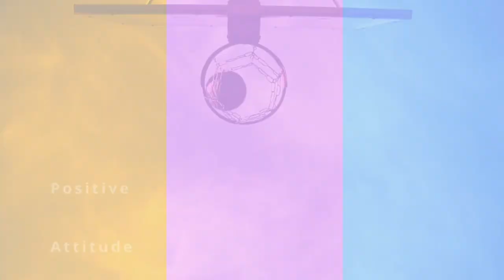Thilan Samaraweera - Memory Lane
This video is a part of Vmax Sports interview with former Sri Lanka Cricketer Thilan Samaraweera who takes questions on his career testing his memory.

Thilan Samaraweera's batting will not fill a stadium; yet, in a batting line-up of flamboyant strokeplayers, his patience and solidity offers a vital balancing factor. In his second avatar he has added more strokes to make his batting more well-rounded, but what Samaraweera does best is wear bowlers down through patient and relentless accumulation. His batting is built around reserves of resilience, determination and sheer toughness, and he had to draw into them all to overcome the trauma of cricket's darkest hours - the terrorist attack on the Sri Lankan team in Lahore.

Samaraweera will forever be remembered for not letting a bullet injury end his international career. He was in his best form, having scored two consecutive double-centuries in Pakistan, when his team bus came under fire in March 2009 and a bullet penetrated 12 inches into his left thigh. He needed surgery and spent three months dealing with the physical and mental wounds of his ordeal. That Samaraweera returned to play his 50th Test in July was a triumph of his strength of character.

His return was a second coming after he had begun his career with a hundred on debut against India in 2001. The retirements of Aravinda de Silva and Hashan Tillakaratne gave Samaraweera a run in the middle order but indifferent form in 2006 led to him being dropped. He returned 18 months later, a more aggressive, prolific batsman and yet remained as solid as he was before, reigniting his career with a century against India in July 2008. It was the beginning of a purple patch which continued even after his run-in with gunmen.

Despite all the runs Samaraweera scored, question-marks remained due to his relative lack of success outside the subcontinent. Worse was to follow when he went through a wretched run of form against Australia at home, in 2011. He was subsequently dropped for the Tests against Pakistan in UAE, but defeat in that series forced the selectors to recall him for the South Africa tour. Samaraweera responded in style with two centuries when some of his more illustrious team-mates struggled to put bat to ball. Samaraweera's finest hour came when his century in Durban delivered Sri Lanka their first win in South Africa.

Though he had a moderately successful year in 2012, Samaraweera was the most notable batting failure in Sri Lanka's year-end tour of Australia. Despite scoring plenty of runs in the domestic season thereafter, he didn't find a place in Sri Lanka's squad for the home Test series against Bangladesh. With no meaningful Test cricket scheduled for Sri Lanka for several months, Samaraweera announced his retirement from all international cricket in March 2013.

Description courtesy: cricinfo